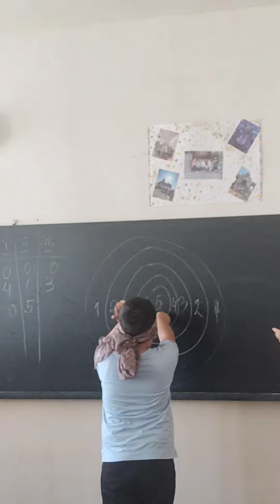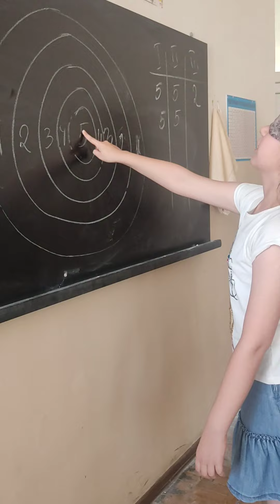31 мая 2022 г.